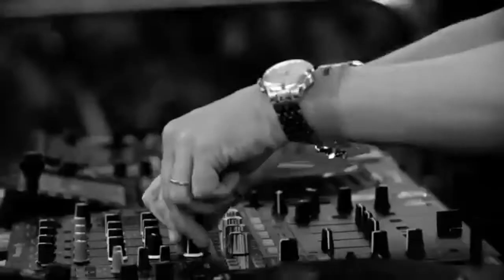Best Of Spinnin' Sessions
Those are my favourite videos from Spinnin' Sessions